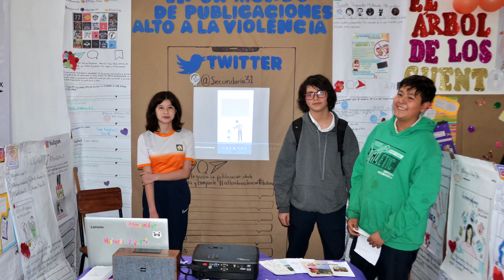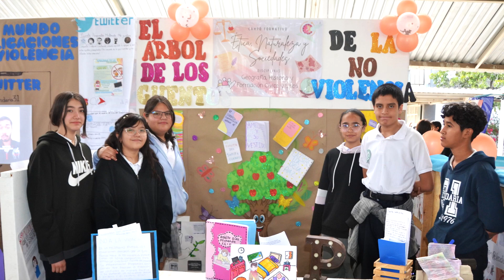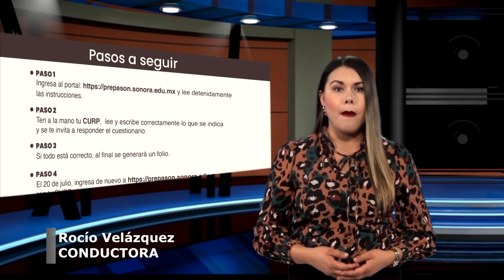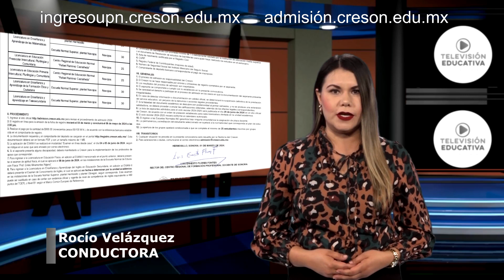Resumen Informativo SEC 22 Marzo al 10 Abril de 2024